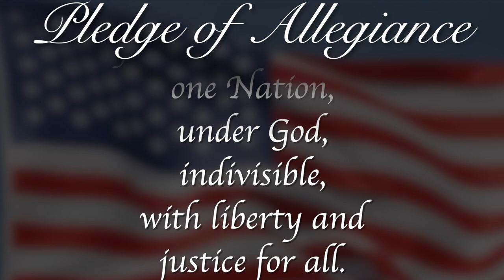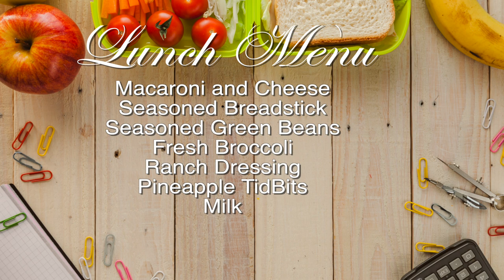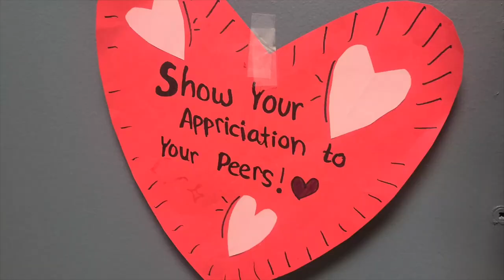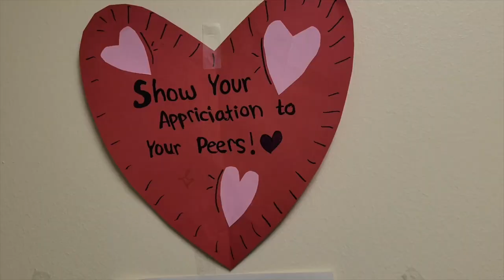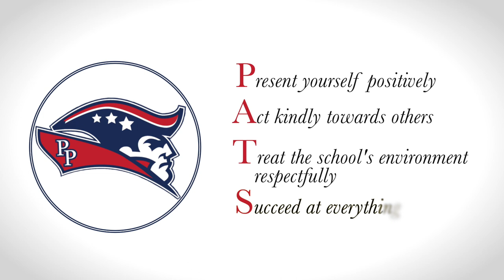Morning Announcements February 14th, 2024